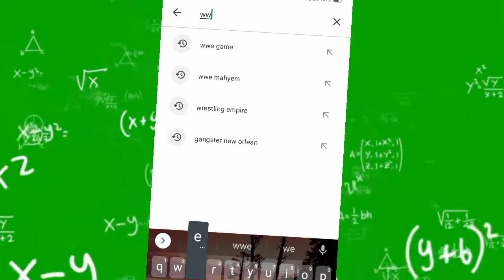Top 3 wwe games android ! Real charector wwe game High graphics | Play store wwe game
top 5 wwe games for android
top 5 wwe game
top 5 wwe game offline
top 5 wwe game play store
top 5 wwe games for android offline
top 5 wwe games for pc
top 3 wwe games for android offline
best wwe games for android offline
best wwe games for android 2023
best wwe games for android high graphics
best wwe games for android in play store
wwe game android download
wwe game android mobile
wwe game android gameplay